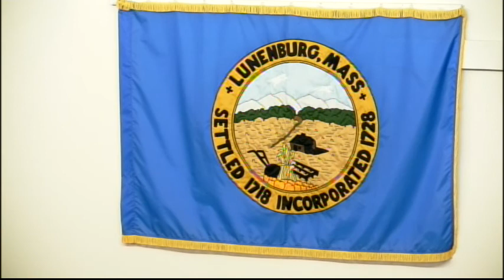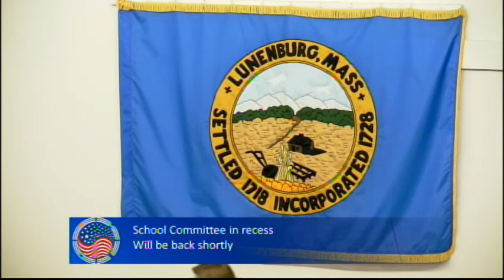School Committee Meeting 06.06.18